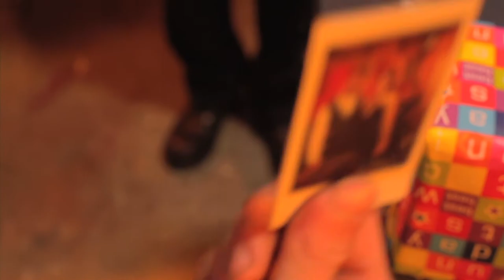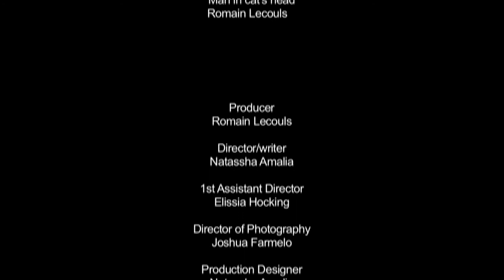"Mr Maybe" - Dan Bowden.mov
"Mr Maybe" music by Dan Bowden
Video produced, directed and created by Natassha Amalia
D.O.P. Joshua Farmelo